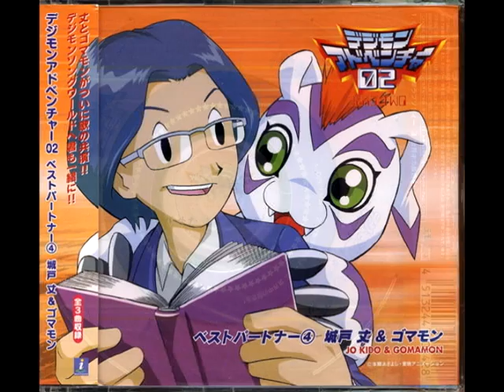Kaze ni Mukatte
titulo: kaze ni mukatte 1er tema del album
artista: Kikuchi Masami
album: Best Partner 4 Kido Jou & Gomamon Single
fecha de lanzamiento: 21 de junio del 2000